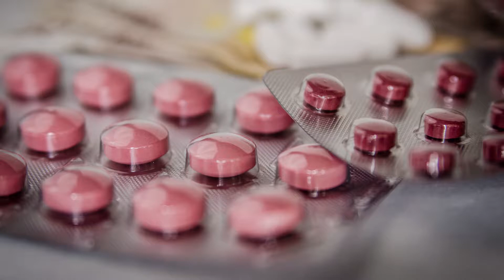Diabetes Drug Battles Parkinson’s?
A class of drugs used to treat type 2 diabetes has been found to lower the risk of Parkinson’s disease by 28 percent — find out how.